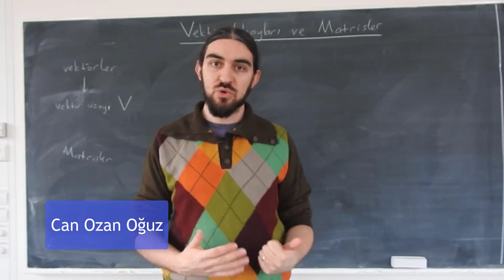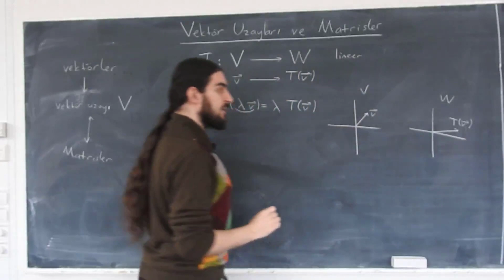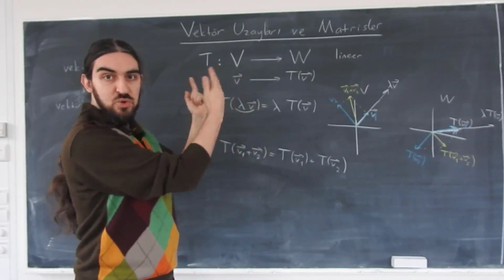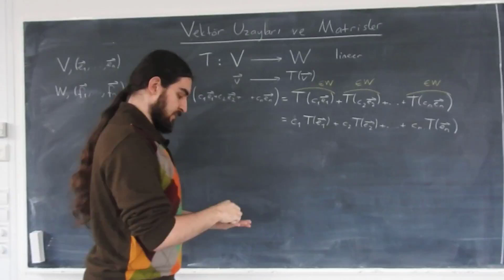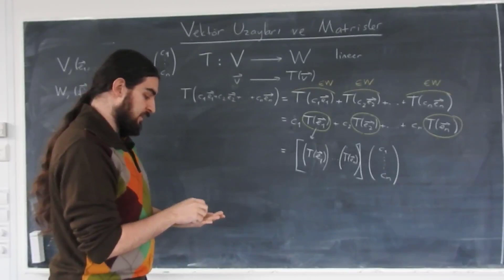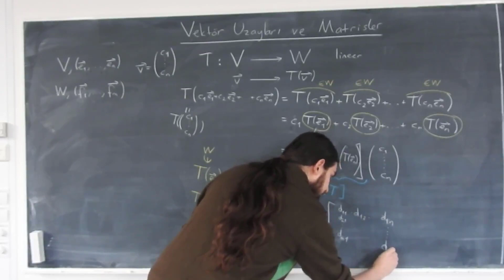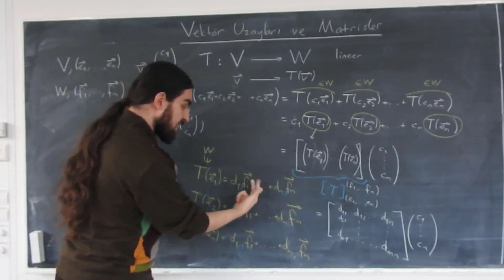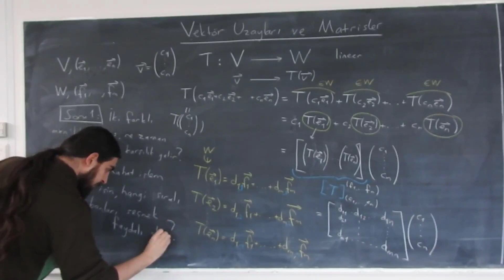Vektör Uzayları ve Matrislerin İlişkisi - (Lineer Cebir 12)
Lineer cebir vektör uzayları arasındaki lineer dönüşümlerle ilgilenir. Eğer tanım ve görüntü uzayları için birer sıralı taban seçersek, her lineer dönüşümü bir matrisle çarpmak olarak görebiliriz. Bu videoda bir lineer dönüşümden nasıl bir matris elde edebileceğimizi görüyoruz. İyi seyirler.